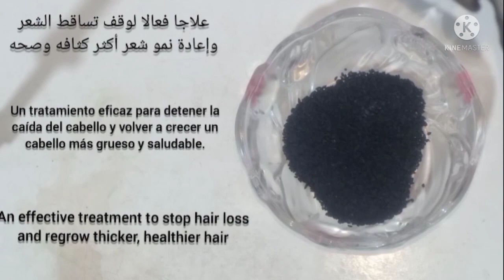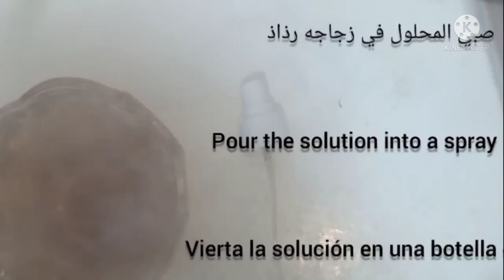سر من أسرار الهنود لتطويل وتكثيف الشعر ، لن يتوقف شعرك عن النمو بغزاره، رشه قبل النوم بدون غسل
تطويل الشعر بجنون بدون غسل وصفة هندية رشة قبل النوم يوقف التساقط يقوى الشعر 👌كيراتين طبيعي

رشيها علي شعرك 7 أيام الكل هيسالك عن طول وكتافة

وجمال شعرك / تطویل / تنعيم / ترطیب (بدون غسیل

سر الهنديات، لتطويل الشعر بسرعة الصاروخ وعلاج الصلع نهائيا من الاسبوع الاول🌿شعر كثيف وطويل لاخر ظهرك
l

Learn how to grow super long hair like rapunzel with kachi lassi, indian remedy and my grand mother secret to grow super long hair and thicker hair, regrow hair from roots, stop hair fall and breakage.

This remedy makes your hair long, shiny, straight and super silky, its very very effective.

Mësoni si të rritni flokë super të gjatë / ilaç indian dhe nëna ime e madhe sekreti për të rritur flokë super të gjatë dhe flokë më të trashë, rilind flokët nga rrënjët, ndaloni ha

Aprenda a crecer el pelo súper largo/remedio indio y mi secreto abuela para crecer el pelo súper largo y el pelo más grueso, volver a crecer el pelo desde las raíces, detener la caída del cabello y la rotura.
 Este remedio hace que su cabello largo, brillante, recto y súper sedoso, su muy muy eficaz.

Leer hoe je superlang haar / Indiase remedie kunt laten groeien en het geheim van mijn grootmoeder om superlang haar en dikker haar te laten groeien, haar vanaf de wortels terug te laten groeien, stop ha

Apprenez à faire pousser des cheveux super longs / remède indien et mon secret de grand-mère pour faire pousser des cheveux super longs et des cheveux plus épais, repousser les cheveux à partir des racines, arrêter la chute et la casse des cheveux.
Ce remède rend vos cheveux longs, brillants, droits et super soyeux, c’est très très efficace.

Impara come far crescere i capelli super lunghi / rimedio indiano e il segreto di mia nonna per far crescere capelli super lunghi e capelli più spessi, far ricrescere i capelli dalle radici, fermarsi ha

Узнайте, как вырастить супер длинные волосы / индийское средство и моя бабушка секрет, чтобы вырастить супер длинные волосы и более густые волосы, отрастить волосы из корней, остановить ха

लम्बे बालों/इंडियन उपचार के बारे में जानें और मेरी माँ का शानदार रहस्य, बहुत लम्बे बालों और घने बालों को उगाना, जड़ो से बालों को फिर से उगाना, बालों को झड़ने से रोकना और टूटना सीखना।
इस उपचार से आपके बाल लंबे, चमकदार, सीधे और सुपर रेशमी बन जाते हैं, और यह बहुत प्रभावी होता है।

Lær hvordan man vokser super langt hår / indisk middel og min bedstemors hemmelighed om at vokse super langt hår og tykkere hår, genvoks hår fra rødder, stop ha

Lär dig hur man odlar superlångt hår / indiskt botemedel och min mormors hemlighet att växa superlångt hår och tjockare hår, växa tillbaka håret från rötterna, sluta ha

സൂപ്പർ നീളമുള്ള മുടി / ഇന്ത്യൻ പ്രതിവിധി എങ്ങനെ വളർത്താമെന്ന് മനസിലാക്കുക, എന്റെ മുത്തശ്ശി സൂപ്പർ നീളമുള്ള മുടിയും കട്ടിയുള്ള മുടിയും വളർത്താനുള്ള രഹസ്യം, വേരുകളിൽ നിന്ന് മുടി വളർത്തുക, ഹാ നിർത്തുക

Süper uzun saçların nasıl uzatılacağını / hint çaresini ve süper uzun saçlar ve daha kalın saçlar yetiştirmek için büyük annemin sırrını öğrenin, saçları köklerden yeniden büyütün, ha

Aprenda a crescer o cabelo super longo/remédio indiano e meu segredo avó para crescer o cabelo super longo e cabelo mais grosso, regenerar o cabelo a partir de raízes, parar de queda de cabelo e quebra.
 Este remédio torna o seu cabelo longo, brilhante, reto e super sedoso, o seu muito muito eficaz

সুপার লম্বা চুল / ভারতীয় প্রতিকার এবং আমার দাদীর মায়ের সুপার লম্বা চুল এবং ঘন চুল গজানোর পদ্ধতি শিখুন, শিকড় থেকে চুল পুনরায় বাড়ান, হা বন্ধ করুন

Opi kasvattamaan erittäin pitkiä hiuksia / intialaista lääkettä ja isoäitini salaisuus kasvattaa erittäin pitkiä ja paksumpia hiuksia, kasvattaa hiukset juurista, lopettaa ha

Dowiedz się, jak hodować super długie włosy / indyjskie lekarstwo i sekret mojej babci, aby hodować super długie włosy i grubsze włosy, odrastać włosy od nasady, zatrzymać ha

Faigh amach cé mar is féidir gruaig fhada fhada / leigheas Indiach a fhás agus rún ag mo sheanmháthair gruaig fhada fhada agus gruaig thiubh a fhás, gruaig a aisghabháil ó fhréamhacha, stop a chur le ha

மயக்கம், பைத்தியம், இந்திய தீர்வு மற்றும் என் பெரிய அம்மா ரகசியம் போன்ற சூப்பர் நீண்ட முடி வளர எப்படி கற்று, சூப்பர் நீண்ட முடி மற்றும் தடிமனான முடி வளர, வேர்கள் இருந்து தலைமுடி regrow, முடி வீழ்ச்சி மற்றும் உடைப்பு நிறுத்த.

Leer hoe je superlang haar kunt laten groeien als een gek, Indiase remedie en het geheim van mijn grootmoeder om superlang haar en dikker haar te laten groeien, haar van roo opnieuw te laten groeien